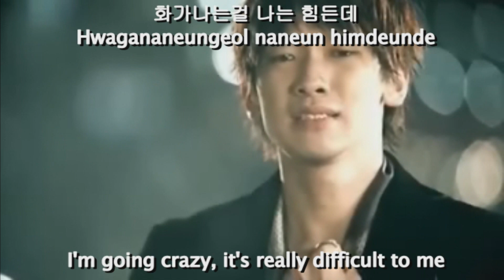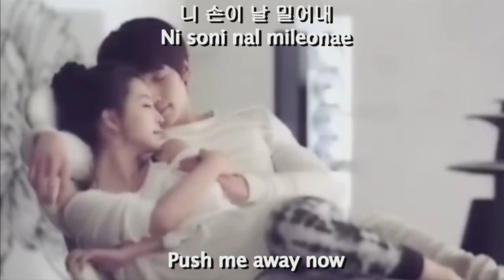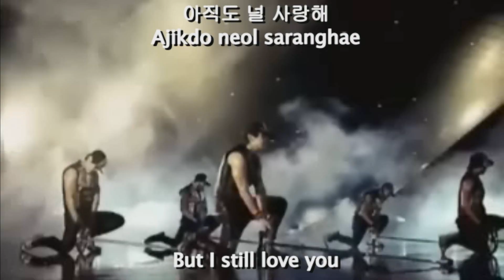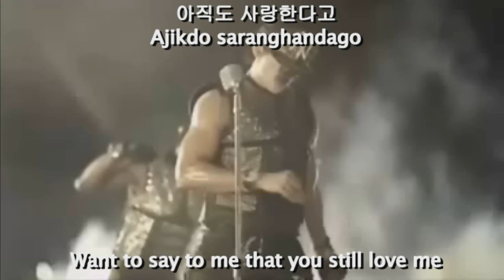Bi Rain Love Song eng sub + romaji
this is an english sub of Bi song "Love Song"